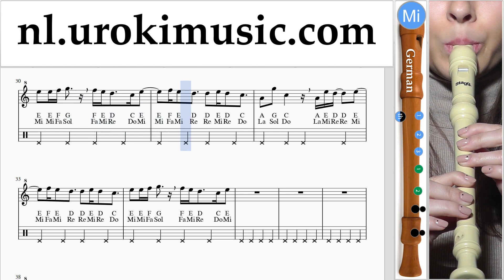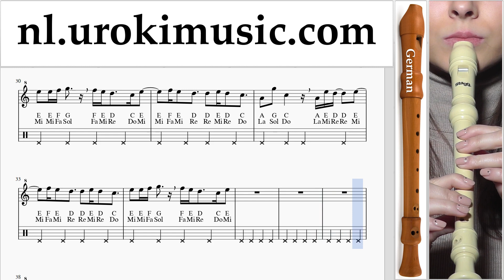Blokfluitles (G.) DJ Khaled, Justin Bieber - No Brainer Muzieknoten Cursus um-ih374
Blokfluitles (G.) DJ Khaled, Justin Bieber - No Brainer Muzieknoten Cursus um-ih374 Gelieve te schrijven in de comments, hoe om lessen meer nuttig voor u?